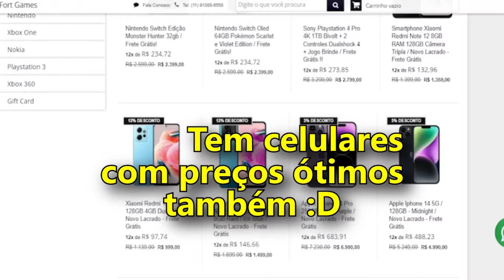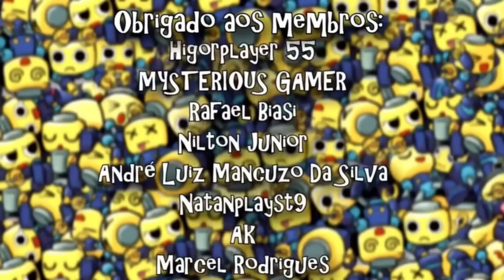O port impossível de Need For Speed Pro Street de Mega Drive 4 (8 GB virou 300 KB)